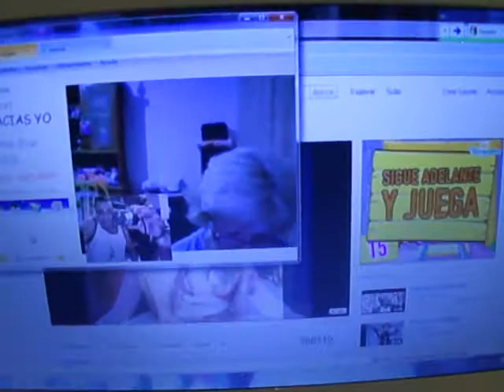BRINDIS DE NAVIDAD ""2010""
MARY,EDGAR Y CRISTIAN